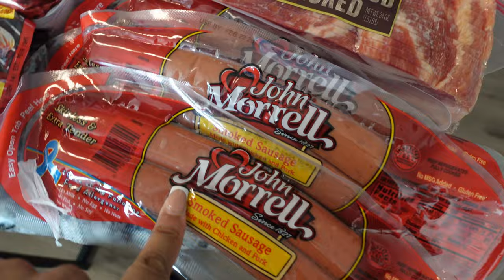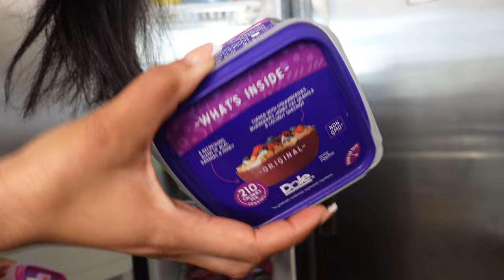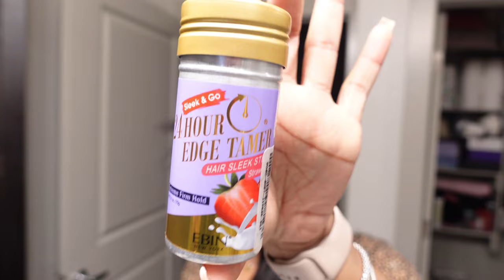VLOGMAS DAY 8🎄| Sunday reset grocery restock + Self care at home | Akeira Janee’ 🖤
2 in 1 mop

AGE: 25
BIRTHDAY: Aug 1st
CAMERA: Sony ZV-1
EDITING SOFTWARE: Final Cut Pro

0:00 intro
0:28 grocery pick up + chit chat
9:06 restocking
24:50 trash/ cleaning
28:15 washing hair
29:34 cooking + chit chats
36:46 bubble bath + hair care
39:10 face mask, foot mask, etc
41:10 doing my hair + chit chats again lmao